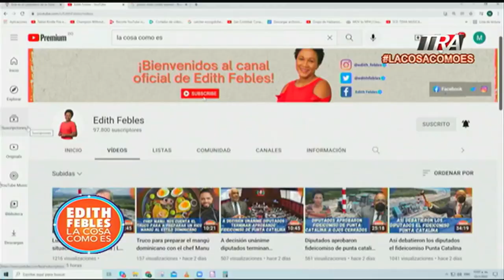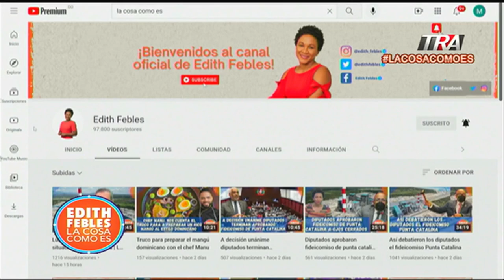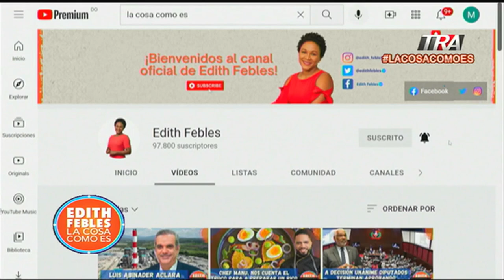Tenemos que fomentar la educación en nuestra familia desde nuestros hogares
Canal Oficial Periodista Edith Febles